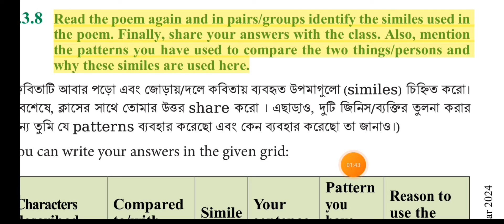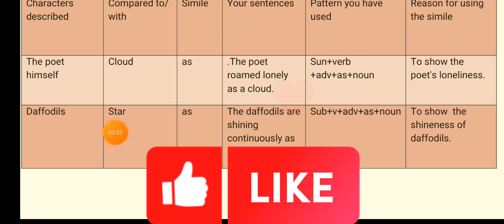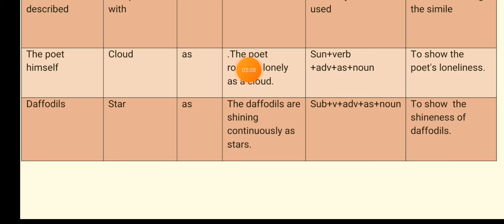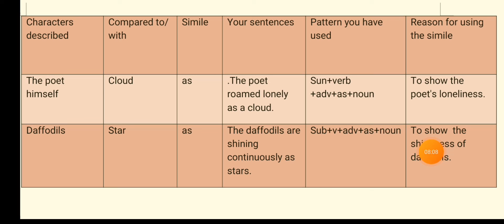CLASS Eight...ENGLISH page..(15)...Serial 1-Beauty in poetry..( 1.3.8)..2024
This is a very important lecture for class Eight..  And this is a very  important topic for class Eight. . Serial 1 Beauty in poetry  (1.3.8) part 11
Your english and math books will be finished from this channel of mine.

Here, you will find a wide array of instructional videos focused on various topics. From mathematics and science to language learning and history, my goal is to provide you with valuable knowledge and skills that can enhance your understanding of the world. Whether you're a student looking to excel in your studies or simply someone with a thirst for knowledge, I invite you to hit that subscribe button and join our educational journey together!